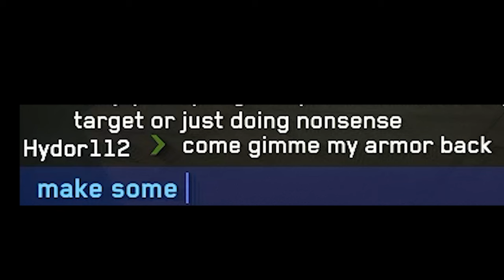How To Get Free Red Artimex Armor in Star Citizen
Remember kids, piracy is a legitimate game loop.